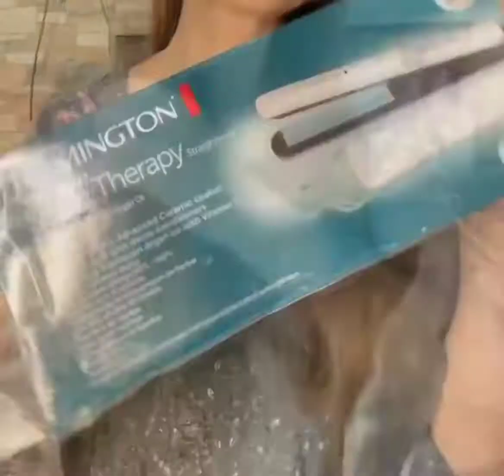Yt Shorts | Long Hair Curls | Remington Shine Therapy Hair Straightner | Makeup And Food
Curls using

Thermal cream, heat protector spray and style gloss spray by keunepakistan